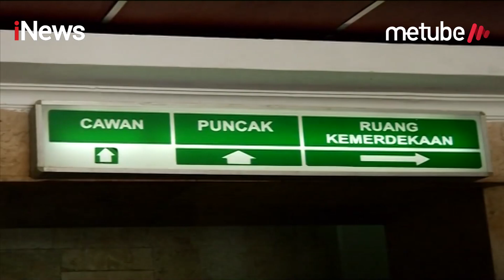Mengenal Monumen Nasional sebagai Lambang Ibu Kota Jakarta - Special Report 17/08